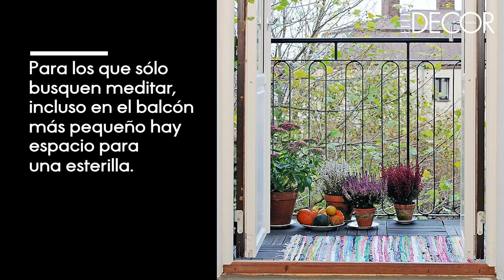Ideas para decorar terrazas urbanas | DecoraciónTV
Sal al exterior, está la ciudad, sí, pero tú tienes tu oasis particular. Tu terraza. Con vistas a la city o quizá a un pulmoncito verde. Sea como sea, se merece una deco urbana y cosmopolita. Rooftop o patio ¿La tienes?